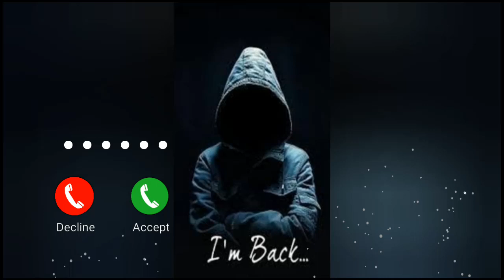bad boys attitude rington ||newringtone 2023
Attitude ringtone
Killer ringtone
famous ringtone
Love ringtone
sad ringtone
emotional ringtone
movie ringtone
music mp3 ringtone
turkish ringtone
Hollywood ringtone
English ringtone
Bangla ringtone
cool ringtone
instrumental ringtone
popular ringtone
Girl's ringtone
Boys ringtone
FM DESI TONE
Soft ringtone
killer ringtone
Mafia Ringtone
travelling ringtone
natural ringtone
trending ringtone
tiktok music ringtone
New ringtone
Omg ringtone2021